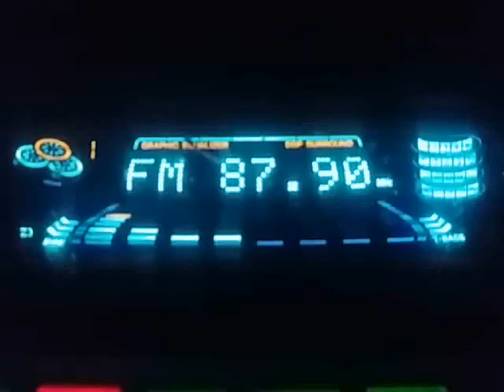DIY Antenna for FM in San Pedro, Laguna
This video contains:
Antenna Testing:
DWBC-FM Radyo Biñan 87.9 FM Laguna
Antenna Used: DIY Antenna